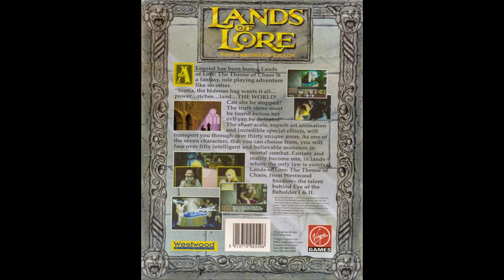Let's play Lands of Lore (MS-DOS) - part 13 - upper Opinwood, going back for missing items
Meine Amazon-Ideenliste zum Thema Retro-Spielen und Konsolen:

If you are interested in retro gaming:
Mein Buch über Retrocomputer und Retrogames: